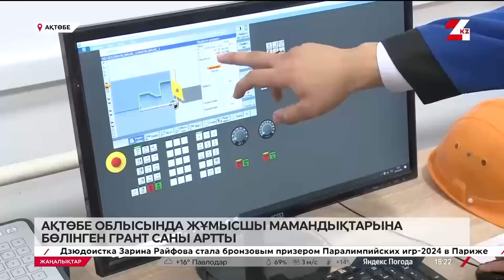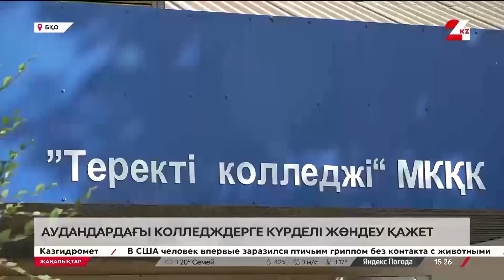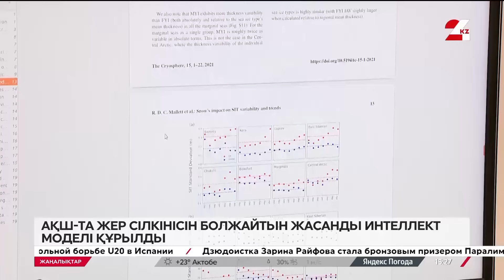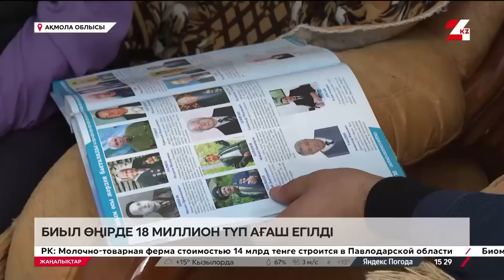08 қыркүйек 2024 жыл - 15:00 жаңалықтар топтамасы